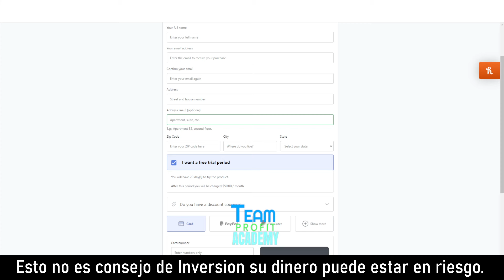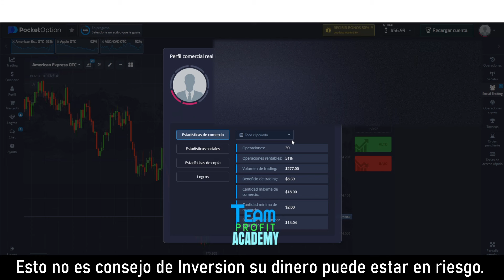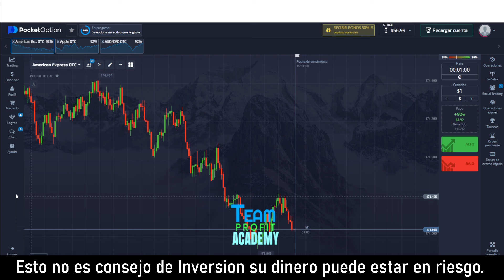Resultados CopyTrading 11 de Septiembre by Jose Blog